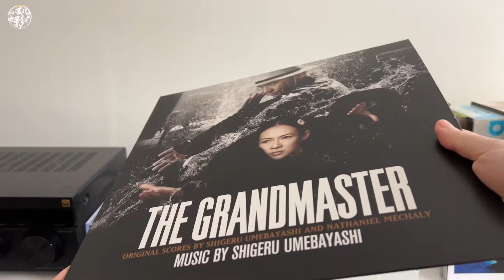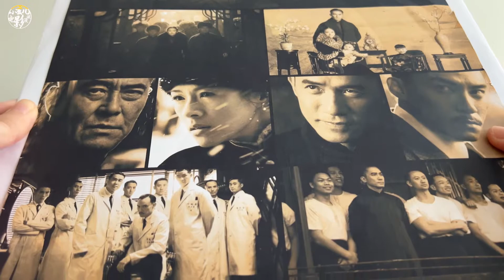黑胶唱片收藏｜王家卫《一代宗师》 The Grandmaster‎ OST 原声大碟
分享一张我在多伦多音像店淘到的二手《一代宗师》
当时标价17加币，简直是捡到宝。

这张专辑在Spotify上可以听
视频里的两首配乐分别是：
Main Theme I - Opening - Shigeru Umebayashi & Nathaniel Mechaly
La Donna Romantica - Ennio Morricone

更多黑胶唱片开箱：

黑胶唱片收藏｜坂本龙一｜战场上的快乐圣诞 Merry Christmas Mr. Lawrence‎ OST 原声大碟

黑胶唱片收藏｜安妮特 Annette 电影原声大碟｜卡拉克斯执导｜Sparks 火花兄弟配乐

蓝光碟收藏｜雅克·塔蒂 TATI｜景观社会里的小人物｜视听的愉悦与观看的自由

蓝光碟推荐｜唯一一张收录了杨德昌导演评论音轨的碟片《一一》A One and a Two

更多北美新片测评：

《驾驶我的车/在车上/Drive My Car》看完这部电影，你会有那么一点点不一样

《法兰西特派》｜严肃影评：2个观看角度，32部相关影片｜韦斯·安德森奥斯卡提名预定+好莱坞全明星阵容